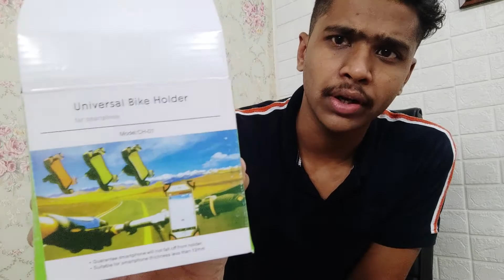MOBILE HOLDER FOR CYCLE AND BIKE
mobile holder

my gadgets & equipment links :-

must buy for motovlogging

action camera

sjcam mic (very bad)

maono mic

helmet robot

helmet motocross

head mount strap